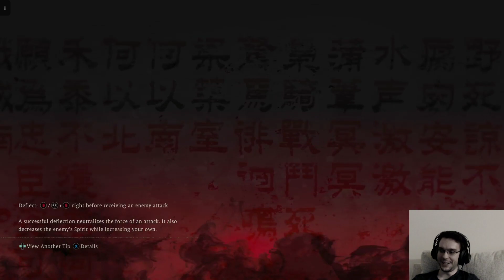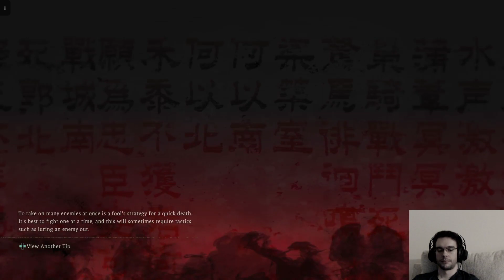Liu Bei Boss First Playthrough